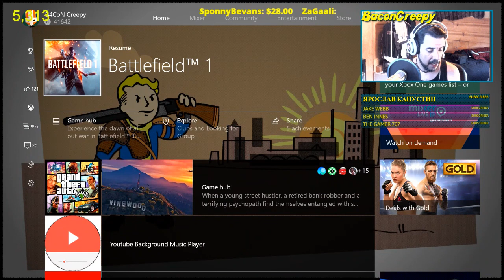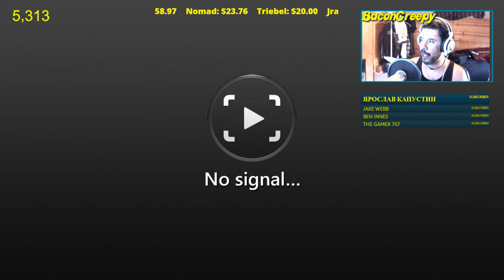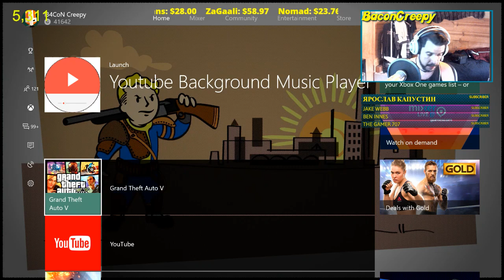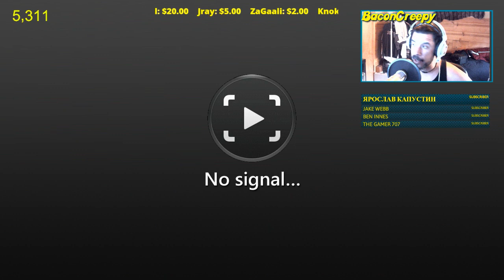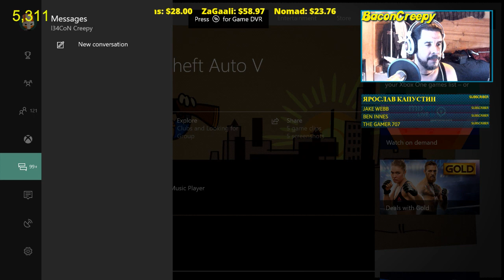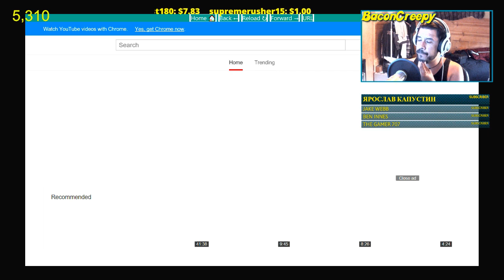7 Days To Die - HAPPY BIRTHDAY TO ME! - 7DTD Alpha 16 Day 90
gamertag - L34CON CREEPY

all videos music

artist Chimpzilla - song Super_Mario_Bros_The_Ballad_of_Bowser's_Balls_OC_ReMix.mp3

artist Insomnic - song Super_Mario_Bros_2_Insomnic_OC_ReMix.mp3

artist  Sir_Nuts - song  Street_Fighter_2_Cobetcknn_Kocmohabt_OC_ReMix.mp3

artist  djPretzel - song  Ghouls'n_Ghosts_Psycho_Underpants_OC_ReMix.mp3

artist   Benjamin Briggs - Song Castlevania_Castlemania_2010_OC_ReMix.mp3

artist   Kain Minter , Roddy Toomim - song Teenage Mutant Ninja Turtles 'Teen Turtle Tryp' OC ReMix

artist  Rayza;   song  Street Fighter II 'Guile's Theme (R.A.H. Mix)' OC ReMix

artist  Avaris   song - Bionic Commando 'Hold Your Weapon' OC ReMix

artist  A_Rival;  song - Mega Man 2 'Soap and Water' OC ReMix

artist  McVaffe;  song - Metroid 'Space Orchestra' OC ReMix

artist   A_Rival;   song - Mega Man 2 'Wind Shear' OC ReMix

artist   DDRKirby  song - Super Mario Bros. 3 "Underground Pipe Society" OC ReMix